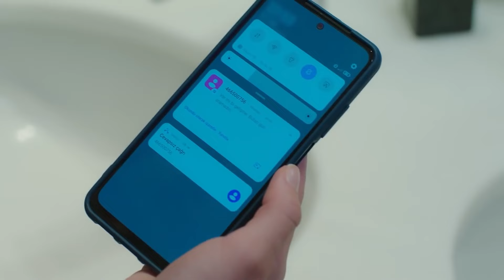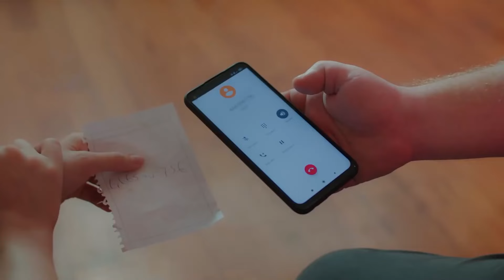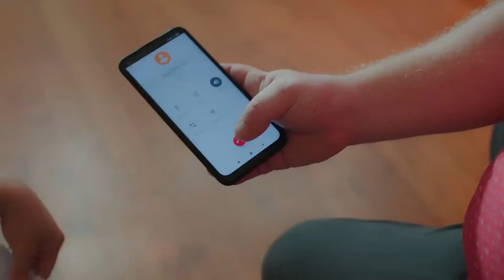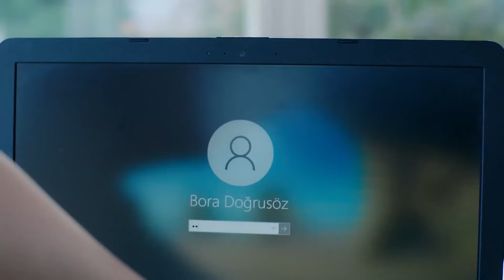18. Bölüm Baht Oyunu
Baht Oyunu 18. Bölüm

Yapım: ARC Film
Yapımcı: Fatih Enes Ömeroğlu
Yönetmen: Serdar Gözelekli
Senaryo: Erkan Birgören, Tuna Kıygı, Fatih Enes Ömeroğlu